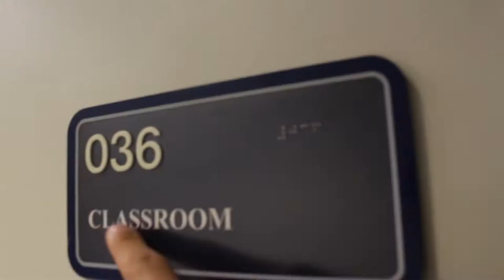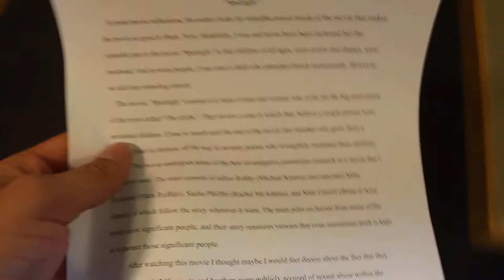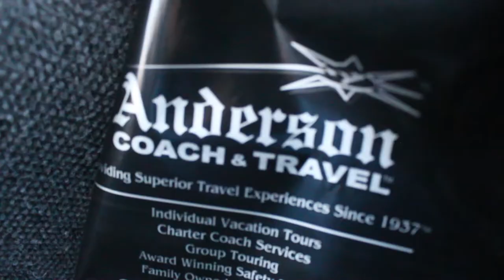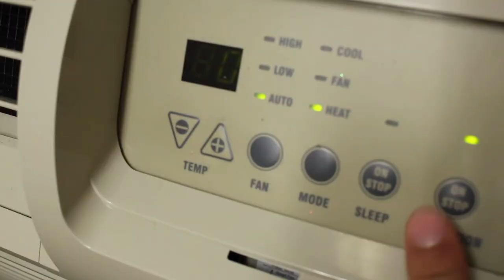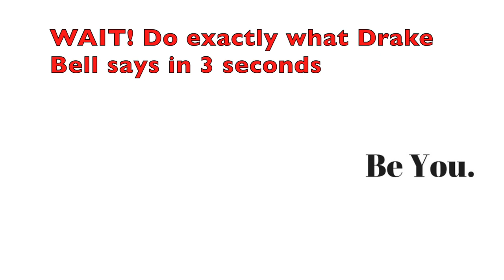Apparently this is what happens when you're LATE to class!!...vlog 69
Great short VLOG!! We had a game today as well! I was late to literally every one of my classes even the first on that I left early for !!